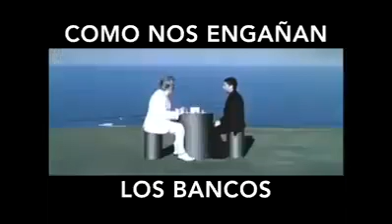¿Cómo Nos Engañan Los Bancos?